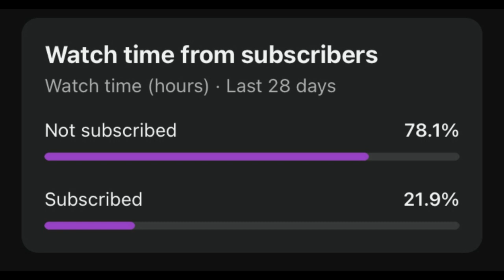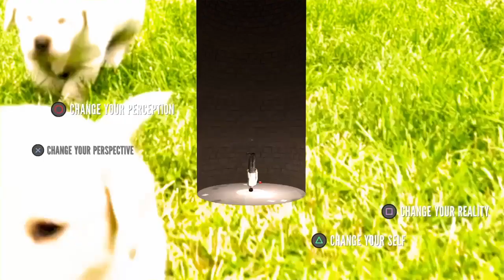The Fantastic Doodle By Daylight HIGHTLIGHTS Of 2023!!! (Update) — Deadbydaylight (21)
Did you enjoy the video? Wanna keep up with the latest discussions and game play? 🤍

Deep in the fog, a Doodle is Born. To conquer and bring silly game play of cat and mouse to the world. Join our journey as we get jump scared, have some laughs, and get tunneled for accidental god skill looping!